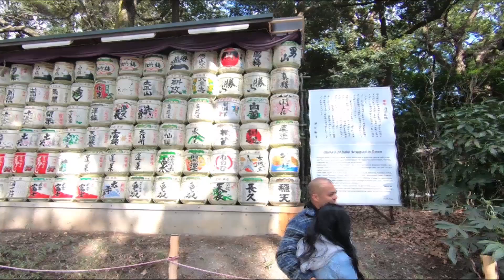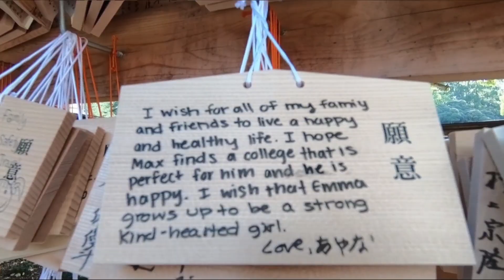JAPAN 2019 - TOKYO